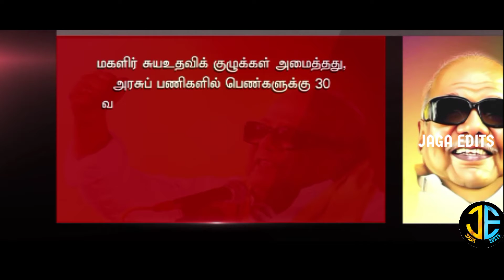Kalaignar Karunanidhi Ayya Birthday WhatsApp Status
This audio and video contents not owned our self